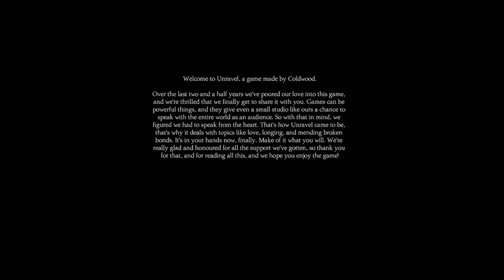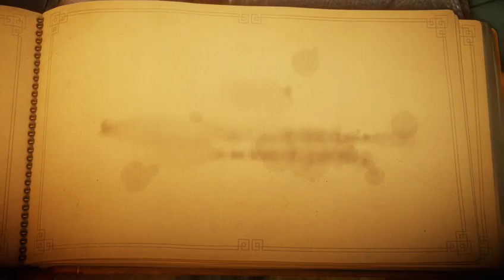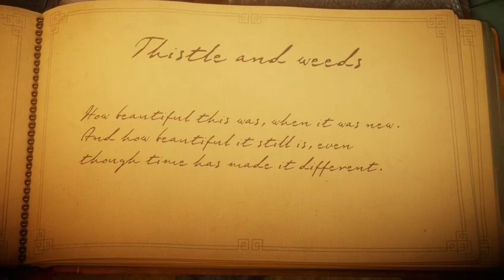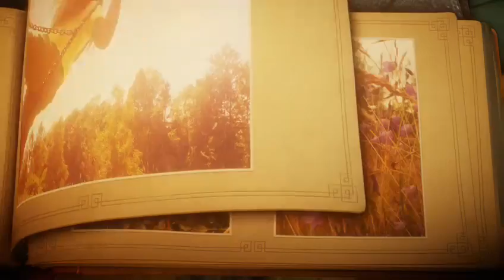Unravel végigjátszás - 1. rész (Kerti emlékek)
Egy cuki fonálemberke emlékek után kutat. Gyűjti őket és a fényképalbum megtelik fotókkal, szeretettel, emlékekkel.